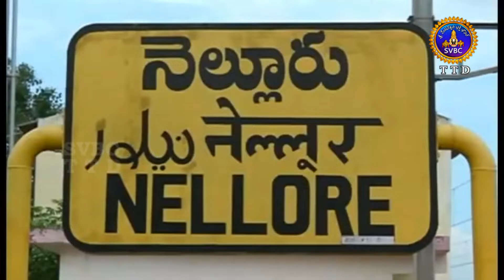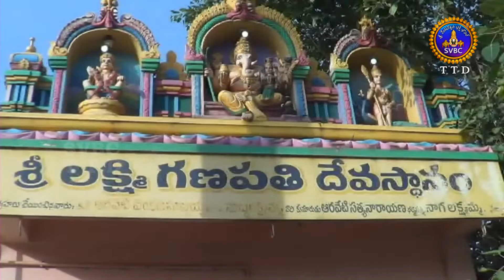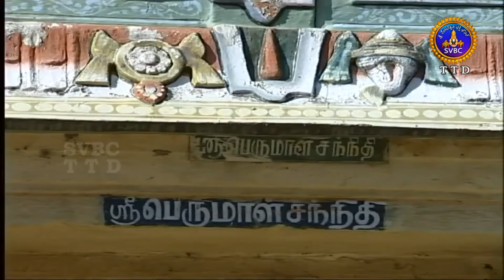ఆధ్యాత్మిక విశేషాలు | ADHYATMIKA VISESHALU | 10 PM | 22-12-2020 | SVBC TTD